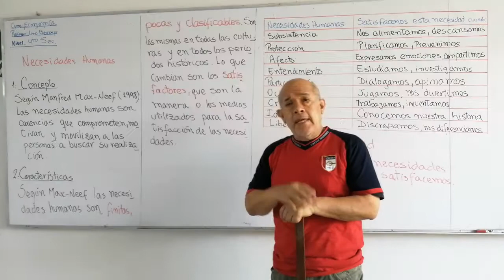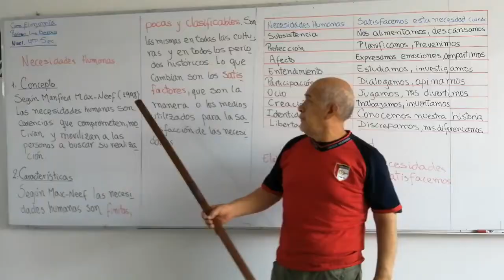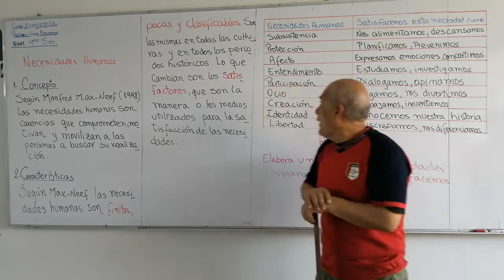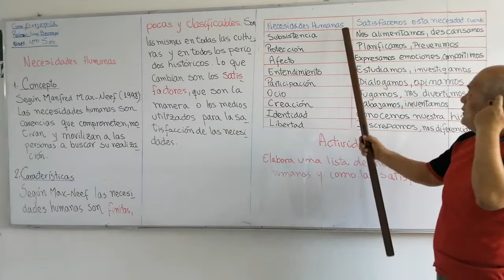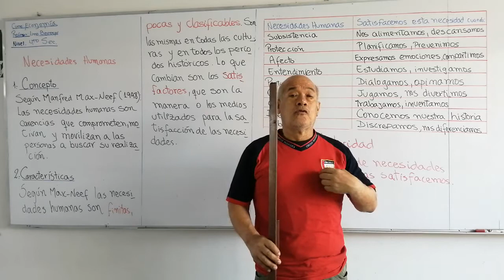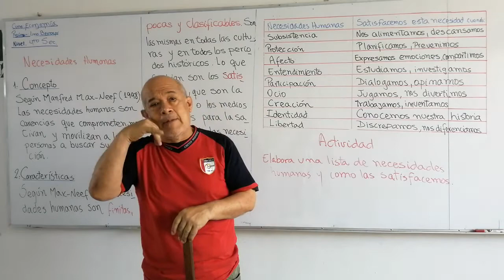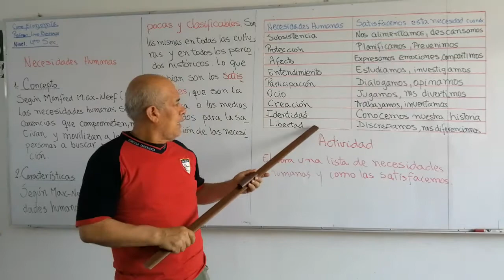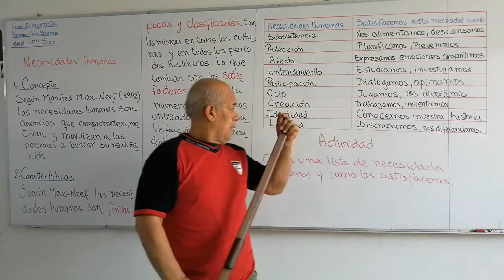NECESIDADES HUMANA.... CURSO ECONOMÍA... 4TO SECUNDARIA